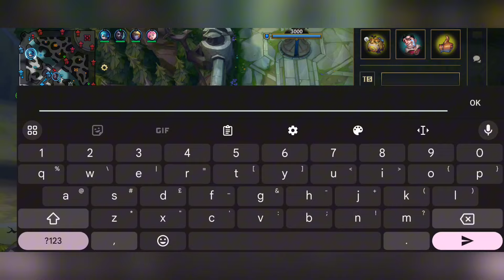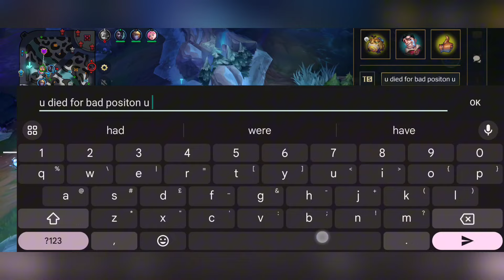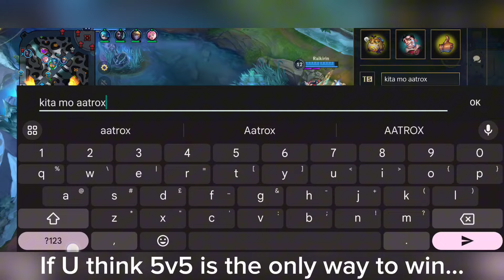KAYLE VS AATROX Top Lane | Lethal Tempo Attack Speed Hybrid Build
Comment so we can interact🗣️

Dont skip ads to support me⏸️

Send a Prayer by using the Supers feature or gifting subs to be granted Divine Judgement💥

Related words:
riot games league of legends wild rift lol lolwr moba 5v5 pvp esports mobile gaming 60fps hd 1080p kayle viridian psyops 1v9 baron dragon laner jungler top bot support AP AD ADC APC On Hit Crit Burst Lethal Tempo Kraken Slayer Scaling Late Scale teamfight tactics tft strategy auto chess legends of runeterra lor ranked casual trading card tcg Chibi demacian targonian aspect of justice righteous winged protectors twins sisters light flames divine mihira morgana empowered deck ascent ascend Ascendant Ascender top 1 sea server transcended judgement silver aether wing sun-eater dragonslayer pentakill: chapter iii iron inquisitor battleborn lore classic gameplay immortal journey protectors